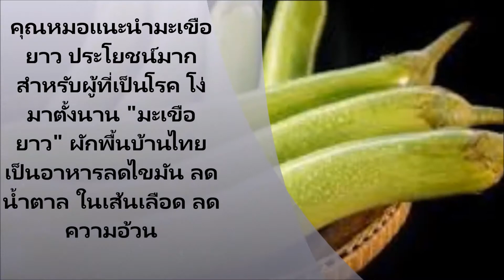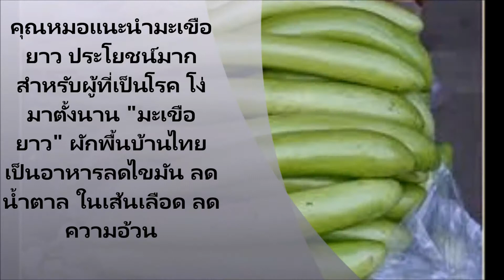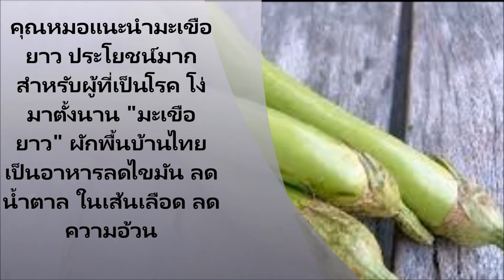คุณหมอแนะนำมะเขือยาว ประโยชน์มากสำหรับผู้ที่เป็นโรค โง่มาตั้งนาน มะเขือยาว ผักพื้นบ้านไทย เป็นอาหารล